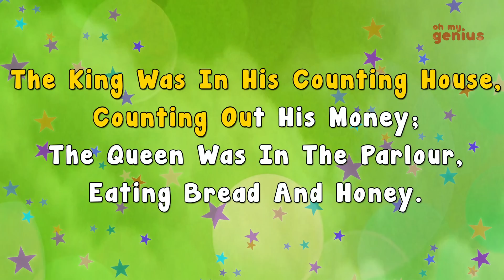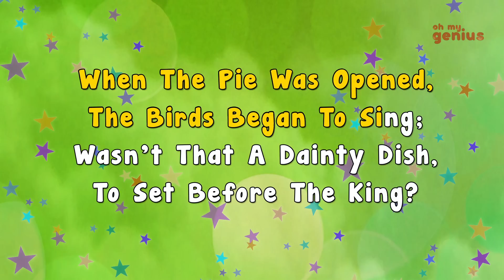Karaoke - Sing a song of sixpence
Come sing with us.

Lyrics of the rhyme:

A pocket full of rye.
Four and twenty blackbirds,
Baked in a pie.

When the pie was opened,
The birds began to sing;
Wasn't that a dainty dish,
To set before the king?

"Oh how lovely!"

The king was in his counting house,
Counting out his money;
The queen was in the parlour,
Eating bread and honey.

The maid was in the garden,
Hanging out the clothes,
When down came a blackbird
And pecked off her nose.

*Ouch!*